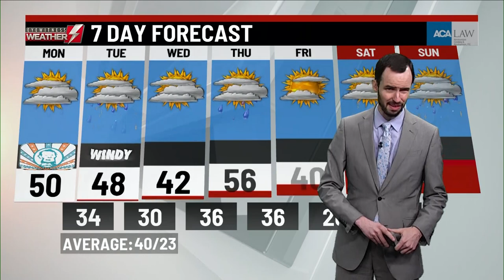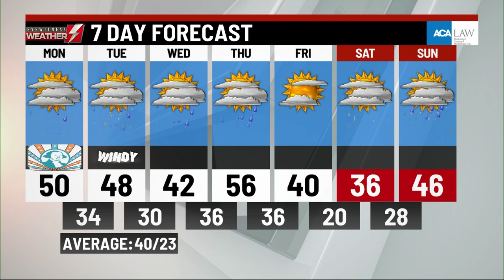Sunday's weather update from WBRE/WYOU-TV